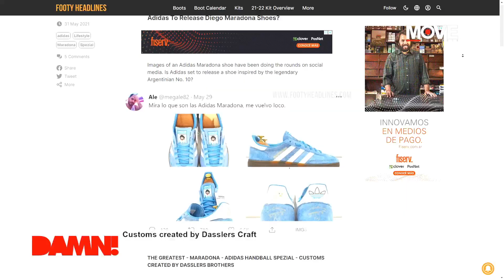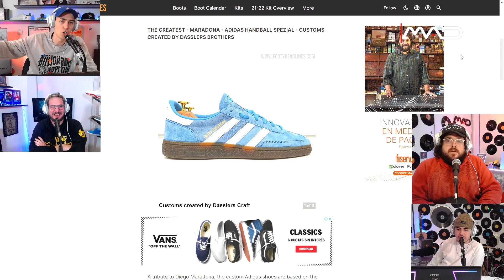¿Dónde se consiguen y cuanto cuestan las ADIDAS MARADONA?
¿Say whaaaaaaaat? Una pinturita, delicia para la pipol fanática del streatwar y el fútbol: un épico diseño Adidas en homenaje a Diego Armando Maradona, astro de la redonda fallecido en octubre de 2020. ¿Dónde se consiguen? ¿Cuánto cuestan? ¡Enterate de todo en esta data suprema de Pluzito!

Viví DamnHiphop en VIVO por TWITCH.TV/DAMNHIPHOP
Lunes, Miércoles y Viernes de 18 a 20 hs (Argentina🇦🇷).
🇨🇷🇸🇻🇬🇹🇳🇮🇭🇳 15 a 17 hs
🇨🇴🇪🇨🇲🇽🇵🇦🇵🇪 16 a 18 hs
🇨🇱🇧🇴🇵🇾🇩🇴🇻🇪 17 a 19 hs
🇺🇾🇧🇷 18 a 20 hs
🇪🇸 23 a 01 hs